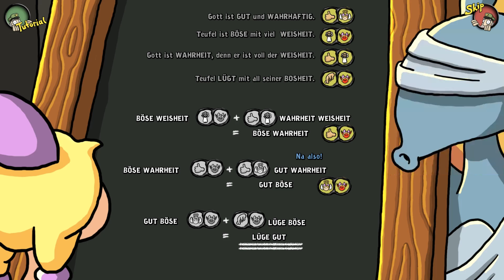Justizia lügt uns an! | #14 - Harvey's neue Augen| [HD]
Einen fröhlich, verrückten guten Tag, hinter Gittern und doch Frei? Das ist unser Ziel. Harvey wirdu ns helfen endlich aus dem Gefängnis herauszukommen, leider müssen wir dem Herrn Tutorial-Polizist dafür mehrmals dick ins Gesicht lügen. Wird wohl nicht ganz so einfach endlich wieder lügen zu dürfen. Wie immer wünsche ich euch viel Spaß beim zusehen und würde mich über Bewertungen, Kritik und Kommentare sehr freuen. Bis zum nächsten Video peace out.

Spiel: Harvey's neue Augen - Daedalic Entertainment